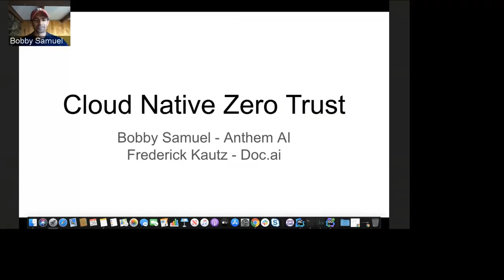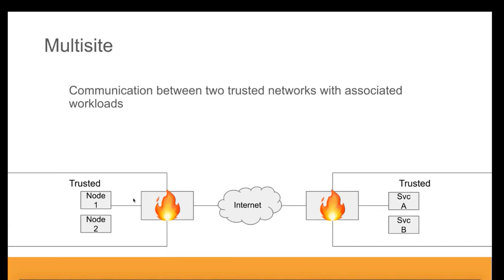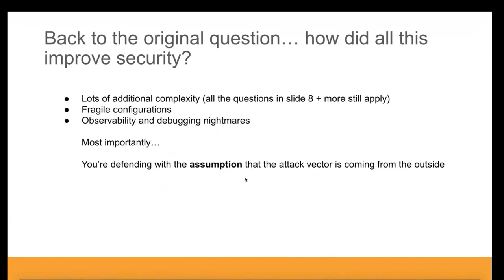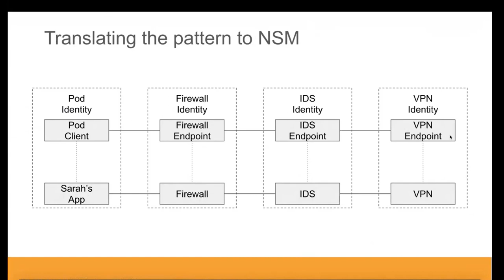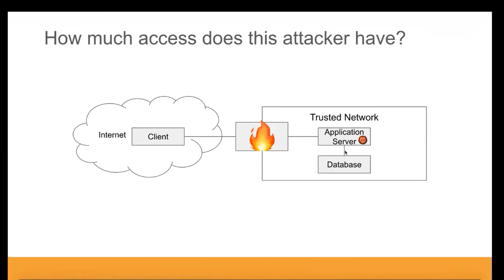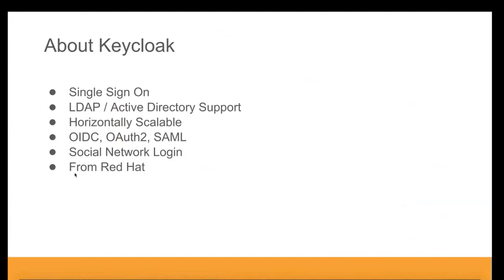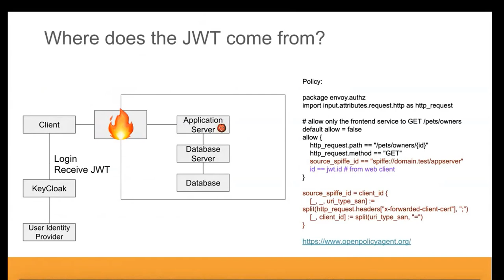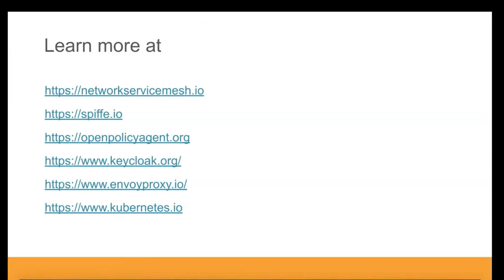Zero Trust based Authentication with SPIRE and SPIFFE Frederick Kautz (Doc.ai) Bobby Samuel (Anthem)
Building Zero Trust based Authentication with SPIRE, SPIFFE, NSM & OPA Frederick Kautz (Doc.ai) and Bobby Samuel (Anthem)
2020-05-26